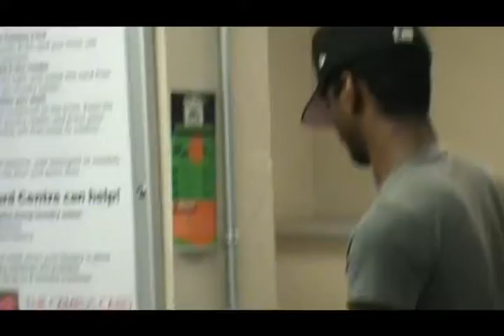The Aftermath-AROЯA ARCHIVES 003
The week after preorders was both hectic and a relief. Samples, orders and what’s new for AROЯA is detailed.